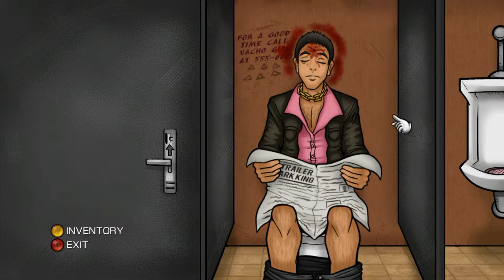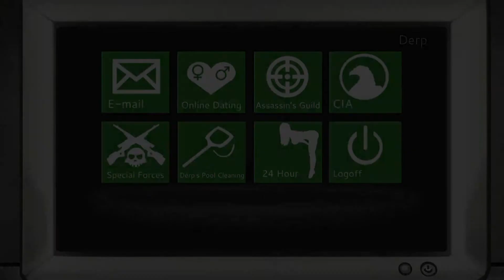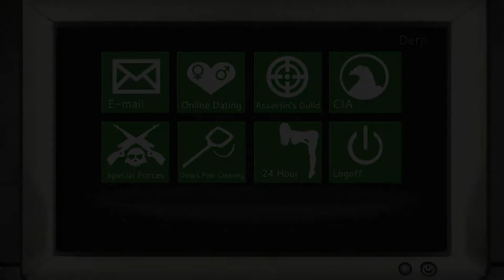Let's Play Derp of Duty Episode 4: Taco Payment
Derp of Duty is an Indie game found in the Xbox Live Arcade.